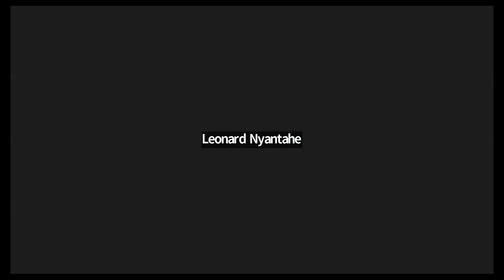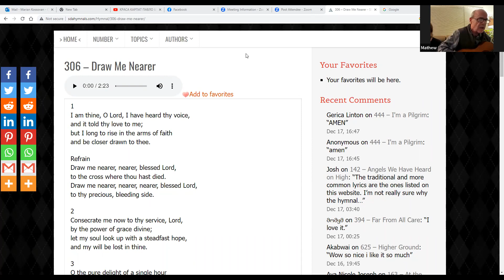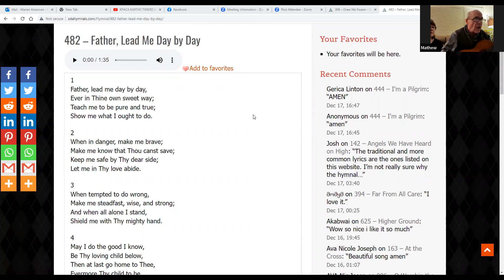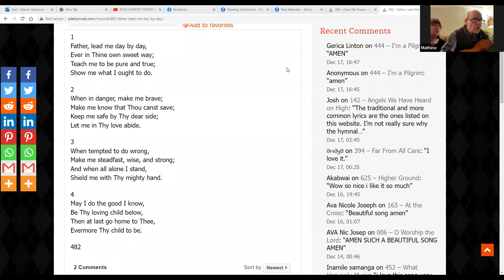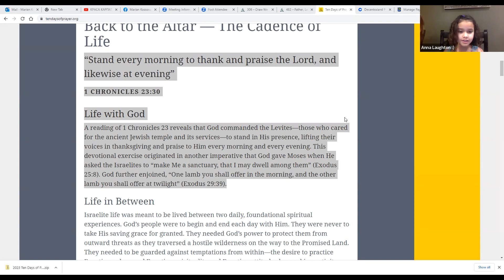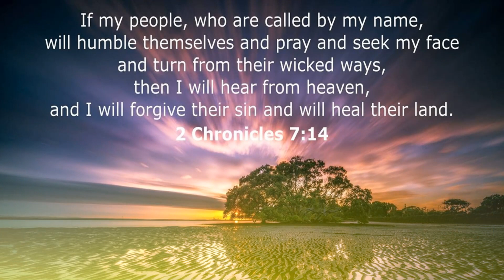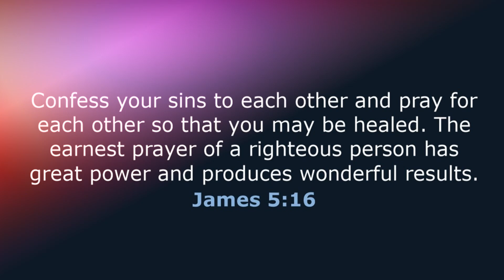DAY 3 - TEN DAYS OF PRAYER - with Elder Jake Jakubowski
Join us here at Church in Victoria for 2023 TEN DAYS OF PRAYER (Jan 11-21)